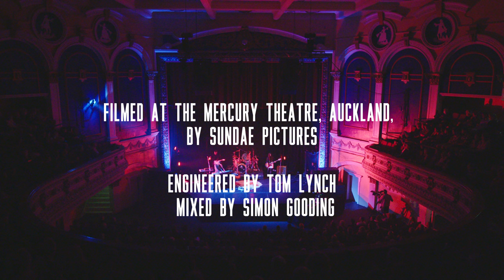Reb Fountain - Heart - Live at The Mercury Theatre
Reb Fountain performs HEART live at The Mercury Theatre, Auckland New Zealand 2020.

Performed live by Reb Fountain, Dave Khan, Karin Canzek, Earl Robertson
Engineered by Tom lynch
Lighting by Suren Unka
Mixed by Simon Gooding
Filmed by Sundae Pictures
Made with support from Steve, Fenella & Tom at Sublime Studios, Waikaki, Aotearoa
And the team at Cassels Brewing Co., Otautahi, Aotearoa

Thanks to Zambesi & NZ On Air

Written by Reb Fountain
Under exclusive license to Flying Nun Records 2021